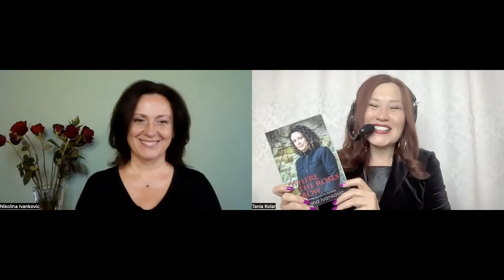A War Survivor's Journey - Escaping Sarajevo | Nikolina Ivankovic | Tania Kolar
In this video, I interview war survivor and author Nikolina Ivankovic. We discuss Nikolina’s book, Where The Roses Grow, which recounts the true story of her escape from Sarajevo during the Bosnian War that displaced her and her family. Nikolina also shares her faith in humanity and the bond that kept her family united through the crisis.

As heard on Sauga 960 AM radio, November 3, 2022

Leave a comment on this video, and I will respond.

Be Extraordinary
Tania 💖